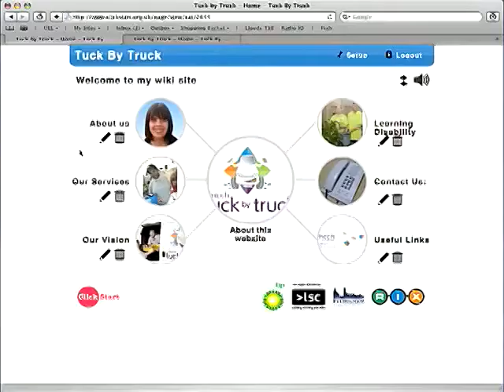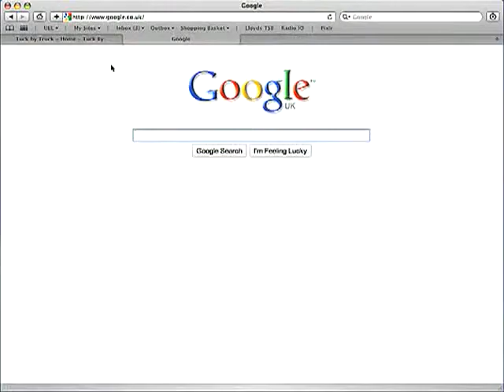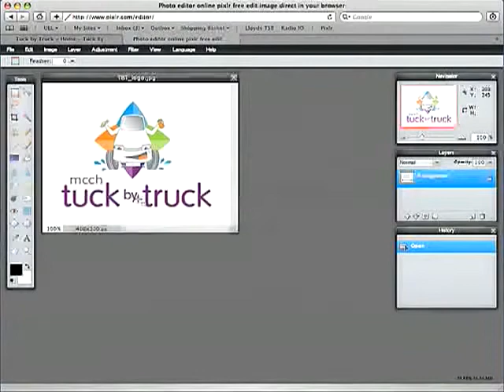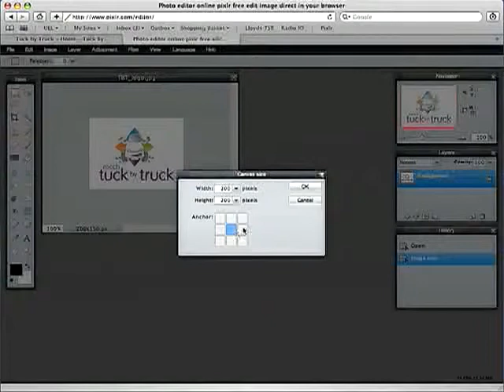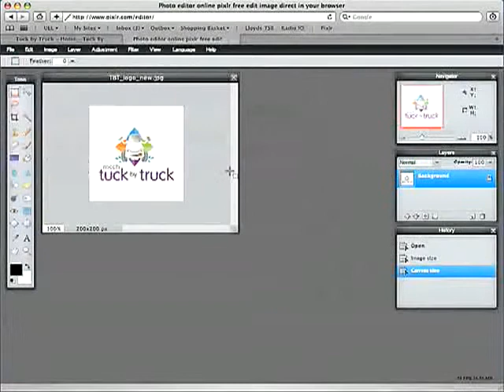ClickStart - Resizing Images for the ClickStart Wiki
This video suggests how you might resize images to fit within the circular sections of your ClickStart wiki. ClickStart is a project run by the Rix Centre, London, in conjunction with the London Borough Councils, to create accessible websites to provide useful information to young people with learning difficulties transitioning to adulthood.